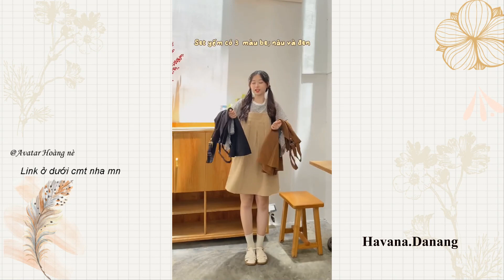[ Shopee haul ] Váy, đầm, quần, áo trang phục đi chơi, đi dự tiệc, đám cưới...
[ Shopee haul ] Váy, đầm, trang phục đi dự tiệc, đám cưới...
. ID của các bạn gái ở góc phải màn hình ạ
Link
0:05 Set váy yếm xếp ly

0:32 Áo cardigan xám

0:45 Set váy xếp ly - áo đen

1:09 Áo dệt kim

1:30 Set áo

1:41 Set áo

1:55 Đầm babydoll hoa nhí

2:28 Váy body kẻ ngang trắng đen

2:40 Đầm đen tay dài

3:02 Đầm trắng 2 tầng lúc đầu

3:26 Set cộc tay

3:48 Set áo yếm hồng đính hoa + Chân váy đen

Set áo 2 dây cổ phồng + chân váy xếp ly đen

4:41 Váy trễ vai bèo nhúm màu kem bơ

5:34 Áo tiểu thư cổ bèo

6:20 Áo tay ngắn phối khuy áo

6:28 Đầm 2 dây xanh lá

7:15 Áo đen cổ V

7:36 Áo tay ngắn phối khuy áo

8:15 Váy tay bồng khoét nơ đan chéo

8:34 Váy nơ hở lưng trắng đen

9:18 Váy voan cổ bèo hồng tím

10:36 Đầm hoa vàng lúc đầu

10:52 Đầm lụa xanh viền đen

11:26 Đầm hoa vàng

11:51 Đầm babydoll 2 dây

12:10 Áo babydoll